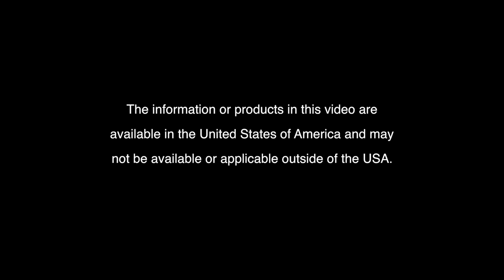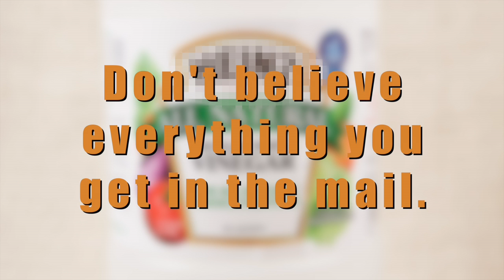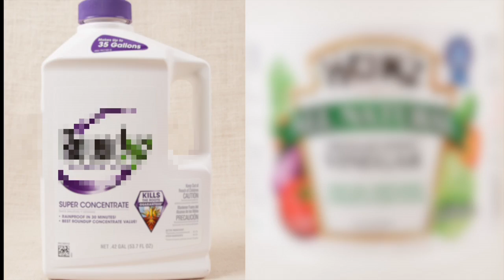Killing Weeds With Glyphosate vs. Distilled White Vinegar - DiTuro Productions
Is non-toxic distilled white vinegar as effective killing weeds as the herbicide glyphosate? This video looks at the effectiveness of white vinegar killing a variety of broadleaf and glass like weeds.